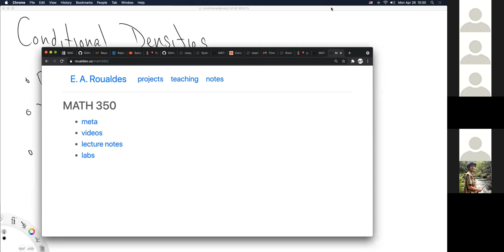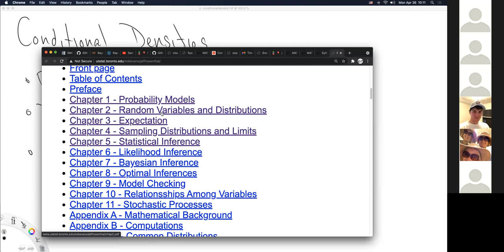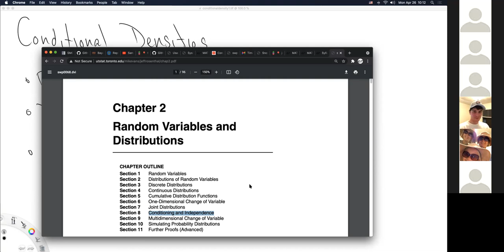MATH 350 Monday of Week 14, section 01